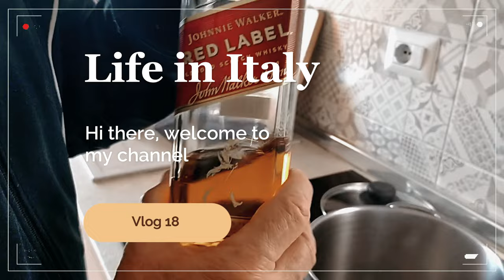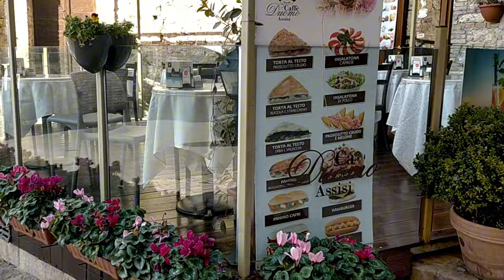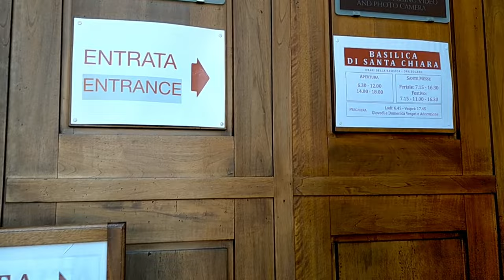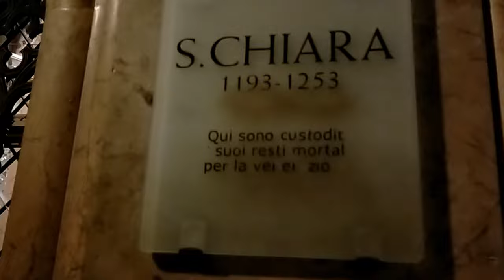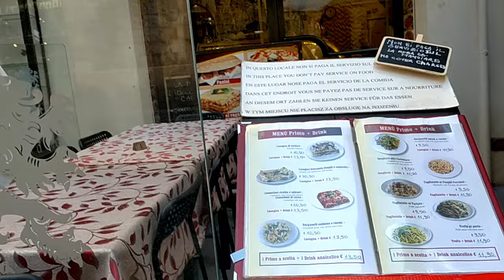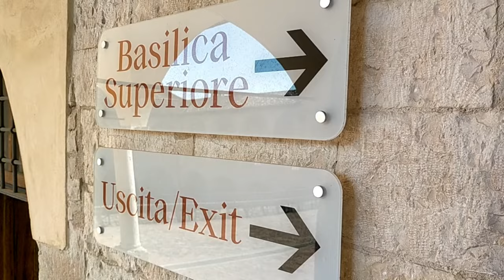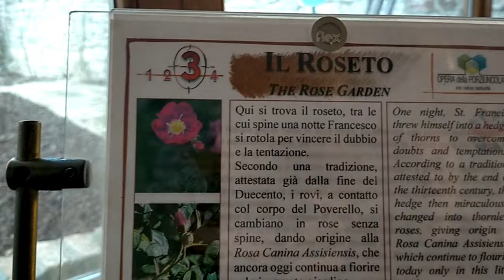Vlog 18 | Birthplace of St. Francis of Assisi | Life in Italy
Welcome to our video diaries. We will share to you the snippets of our life in Italy and in the Philippines.